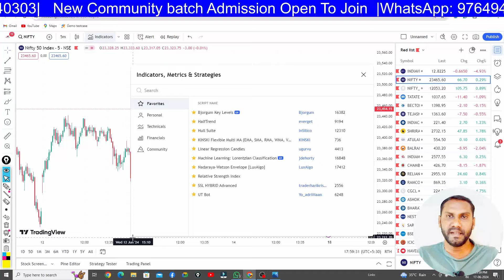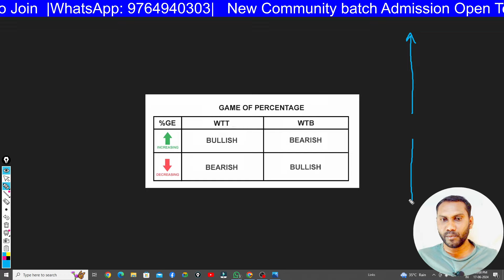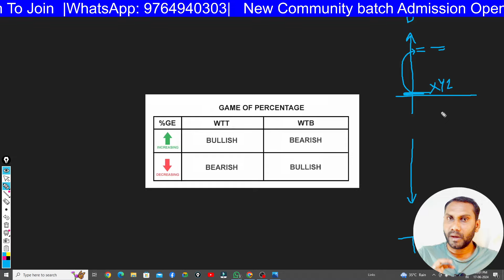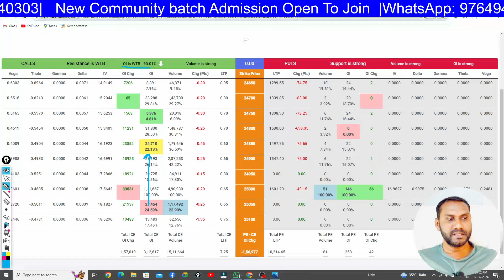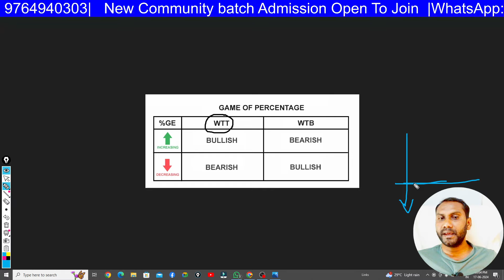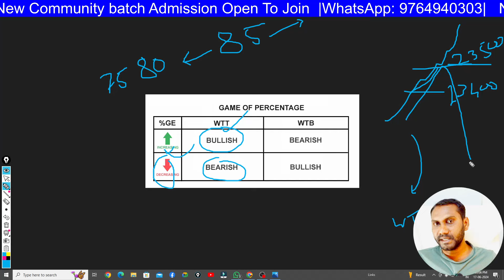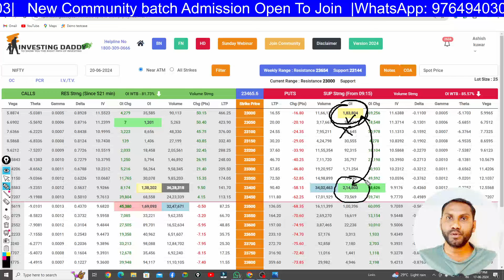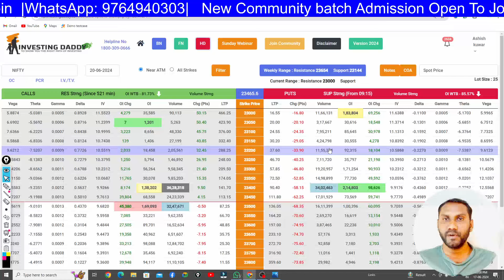Game of Percentage Ltp calculator में क्या होता हे 🧐